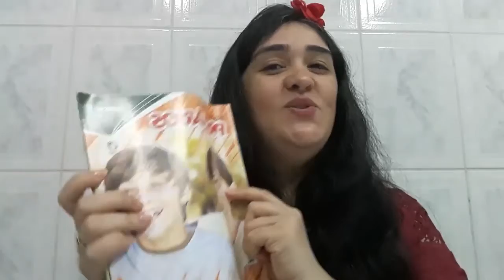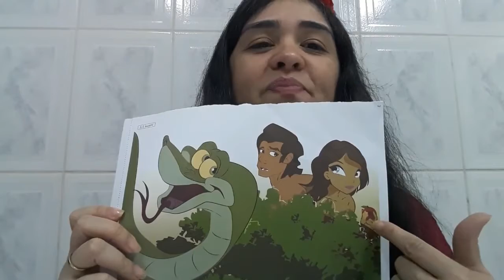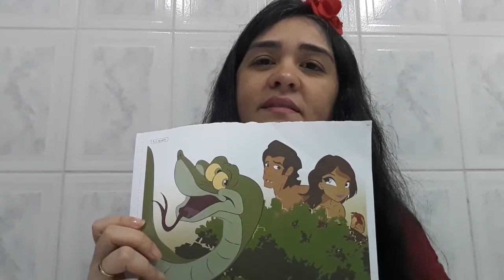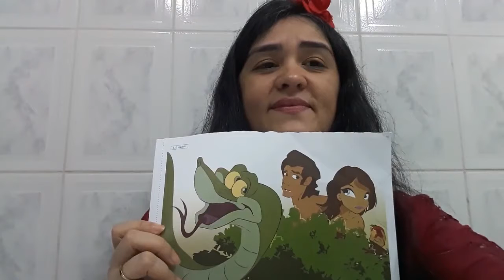EBD, Classe Primários, Lição 5 O Primeiro pecado Tia Dany 30 01 2021